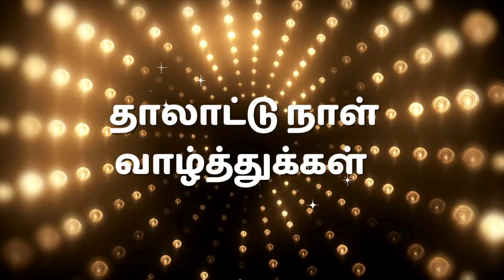Tamizhil Pirandhanaal Paadal | Tamil Birthday Song | Arivumathi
The first ever Birthday Song in Tamil, Poet Arivumathi, who has penned the lyrics of this song

Cover version Credits:
Tamizhil Pirandhanaal Paadal
Singer: Arivumathi
Lyrics: Arivumathi
Video : Rajendra Prasad

Original Song Credits:
Tamizhil Pirandhanaal Paadal
Singer: Uthra Unnikrishnan, UnniKrishnan
Lyrics: Arivumathi
Music Director: Arrol corelli